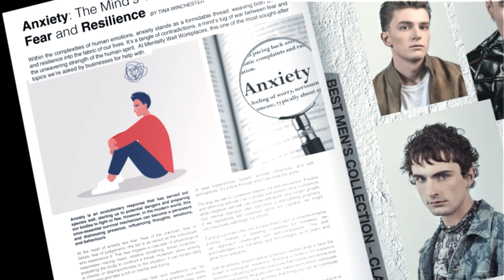Barbershop Magazine: Year 12 - Issue 4 (2023)